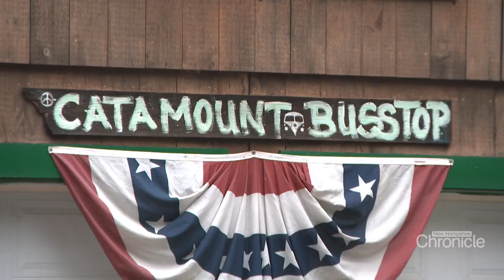Wednesday, November 15th: Concert Artist Steven Paquin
The Technicolor bandscapes of concert artist Steven Paquin